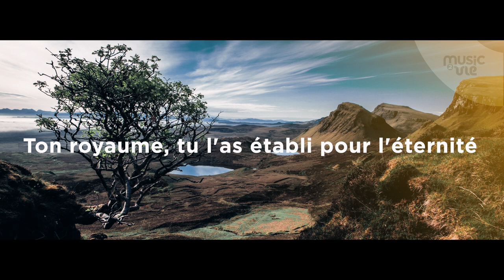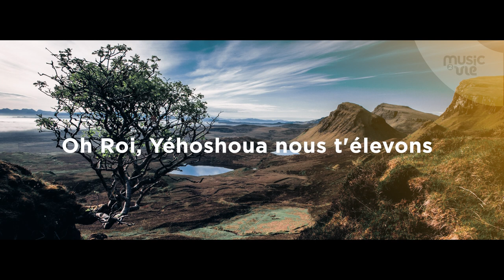Yéhoshoua Tu règnes - partage inspiration